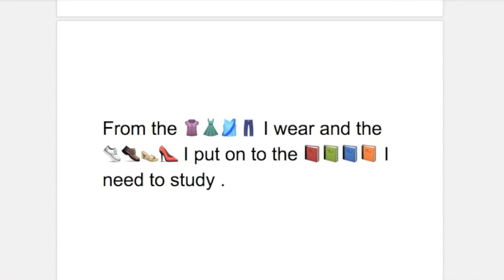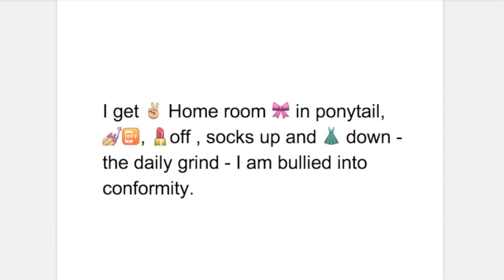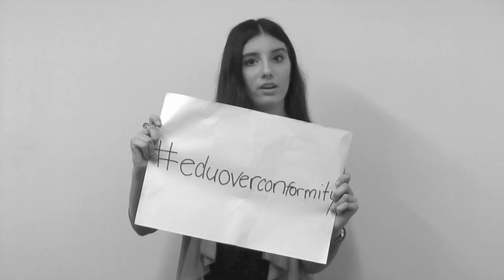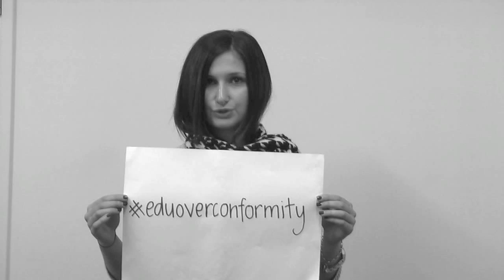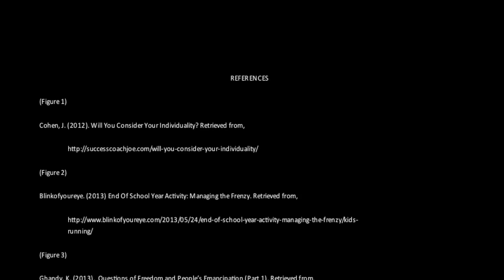Conformity in Education and the Impact on a Students Individuality.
Created by:

Danielle Karatzis
Niveen Yousif
Marionne Garcia
April Fonseca

All resources are referenced at the end of the video.